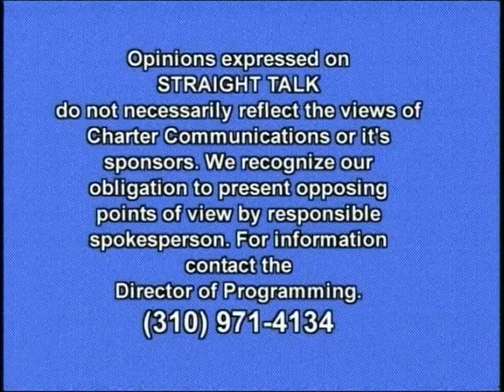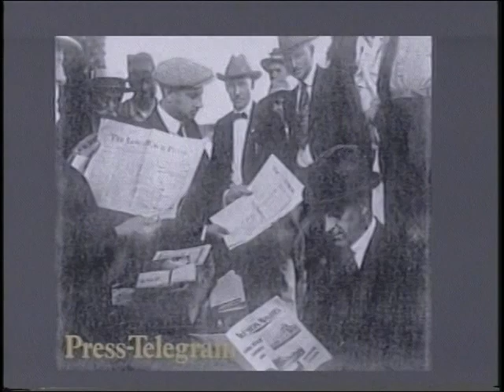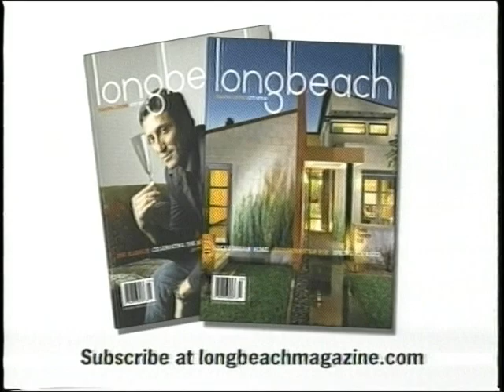Straight Talk TV Show: Pension Reform Part 1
Host Art Levine interviews John Moorlach, member of the Orange County Board of Supervisors. Mr. Moorlach has been a passionate advocate of the need for pension reform. Mr. Moorlach was previously the elected Treasurer of Orange County. He was first appointed to that position following the bankruptcy of Orange County caused by risky investments in the County's investment portfolio. Moorlach had accurately warned against the speculative nature of the county's investment strategy.